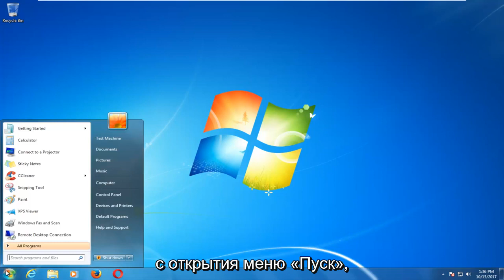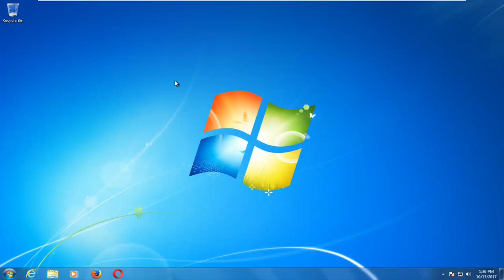Чтобы запустить проводник в Виндовс 7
Как открыть проводник Windows в Windows 7.

Это руководство применимо для компьютеров, ноутбуков, настольных компьютеров и планшетов под управлением операционной системы Windows 7. Подходит для всех основных производителей компьютеров (Dell, HP, Acer, Asus, Toshiba, Lenovo, Samsung).